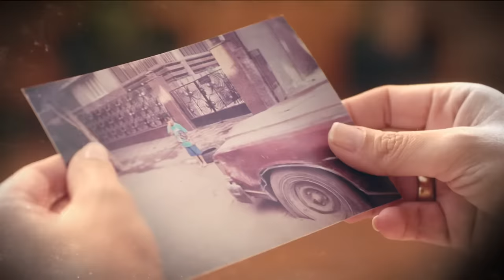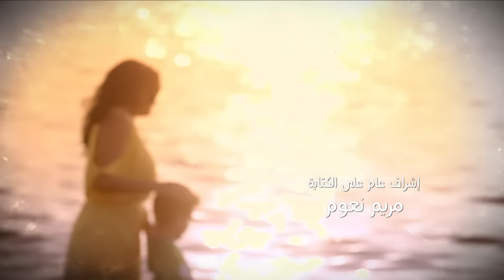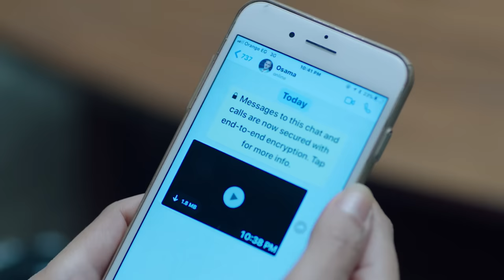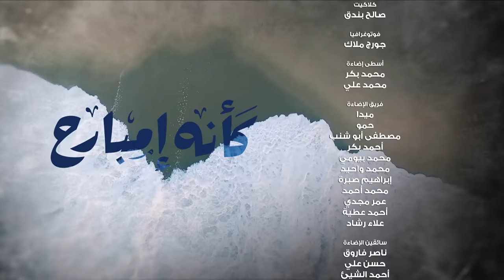Kaeno Embareh كأنه إمبارح Ka2ino Mbare7 2018 _ Episode 43